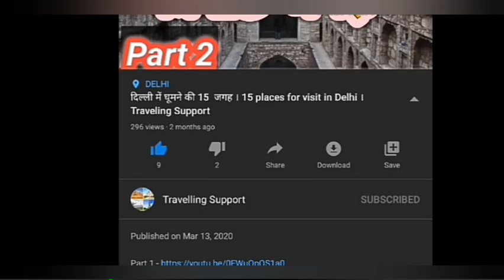गुजरात में देखने की 20 जगह । Top 20 Places to visit in Gujrat। Part 2 । Travelling Support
Hi guys welcome back to the another video of Travelling Support In this video here a detailed video about Tourist attractions in Gujarat. I hope you like this video.

VOICE OVER - Nishant Pachori

0:00 Introduction
0:19 BhavNagar
0:47 Umbergaon
1:07 Anjar
1:21 Pirotan Island
1:42 Dandi Beach
2:27 KabirVad
2:46 Zarwani Waterfalls
3:13 Hathni Waterfalls
3:32 Modhera
3:48 Statue of Unity
4:32 Marine National Park
5:00 Wilson Hills
5:27 Wankaner
5:38 Nargol Beach
6:32 RatanMahal Sloth Bear Sanctuary
7:16 Tarang Hill
8:03 Share